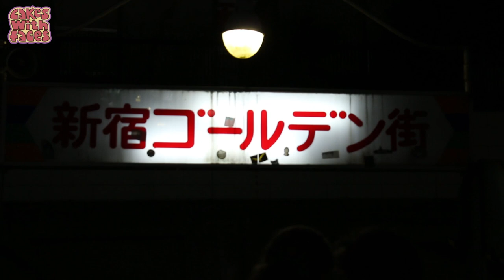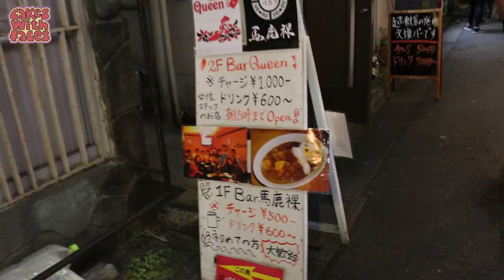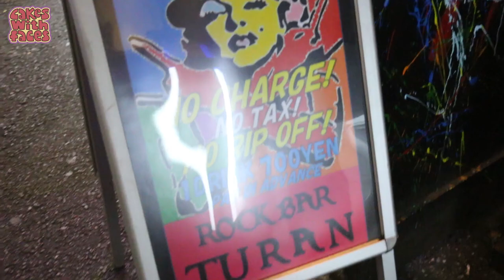GOLDEN GAI - Is it foreigner friendly?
The Golden Gai is an area in Shinjuku, Tokyo, with over 200 bars in 6 alleys. Is it safe for foreigners to visit?

We visited the Golden Gai and went to Bar Plastic Model, a bar featured in the game No More Heroes. The bars in the Golden Gai are tiny, some with only a few seats along a bar. You can walk to the Golden Gai from Shinjuku Station. It's right next to Kabukicho, the red light district, and is also close to Higashi Shinjuku and Shinjuku Sanchome metro stations.

MY DESIGNS: Colourful t-shirts, cute dresses, hoodies & gifts (International shipping)

The music is free, created with Jukedeck.